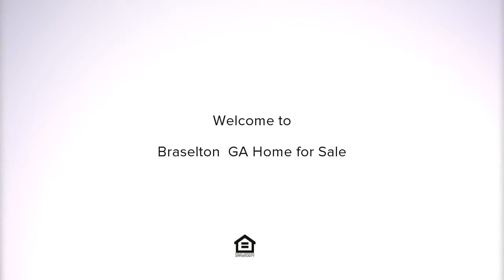7350 Silk Tree Pointe, Braselton, GA Presented by Grace Realty Group.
7350 Silk Tree Pointe
Braselton, GA 30517

Contact Grace Realty Group for more information.
Keller Williams Realty Atlanta Partners

The  popular Arlington floor plan - JUST LIKE NEW! Meticulously maintained home featuring a guest suite on the main floor, open concept, coffered ceilings, granite kitchen island/b'fast bar, mud rm & walk-in pantry w/ custom built ins! Cozy up next to the living room fireplace or enjoy the wood-burning fireplace on the covered patio overlooking your tranquil wooded lot. Upstairs feat. a large media/rec rm, lndry rm, jack 'n Jill bathrm w/ priv entry from each BR & Mstr suite w/ dbl vanity, enclosed shower, garden tub & giant walk-in closet! DO NOT MISS THIS OPPORTUNITY!